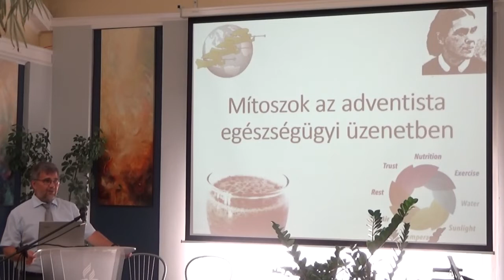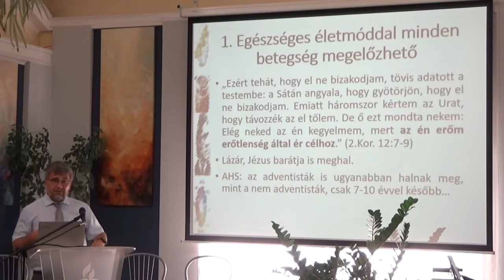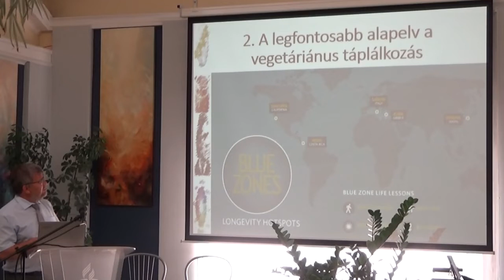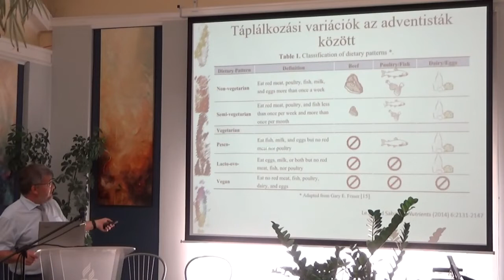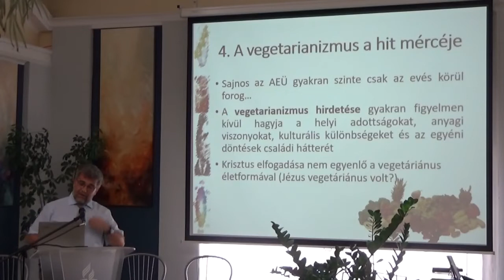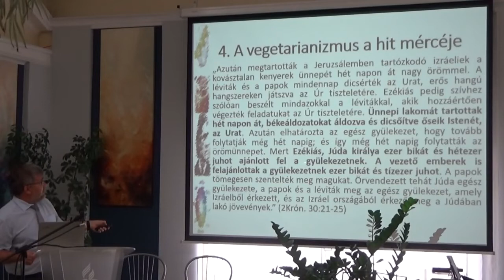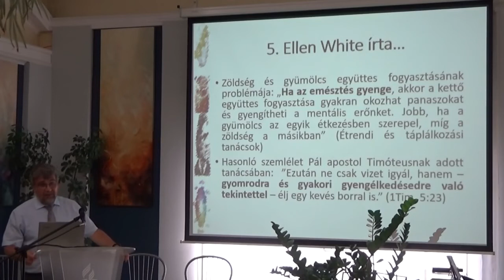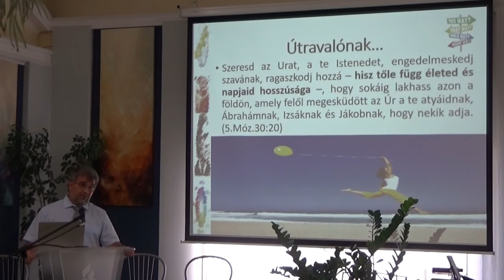2019 09 07 du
Gáspár Róbert
Mítoszok az adv..eg.üzenetben